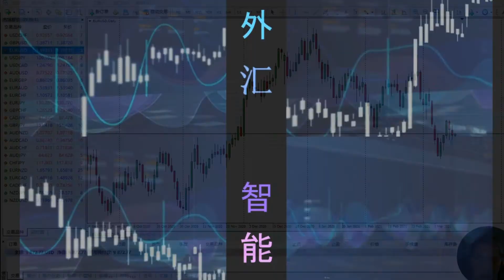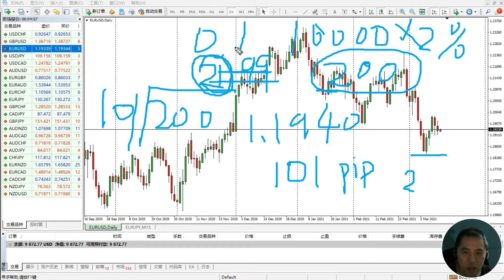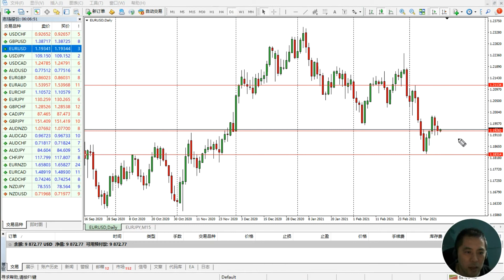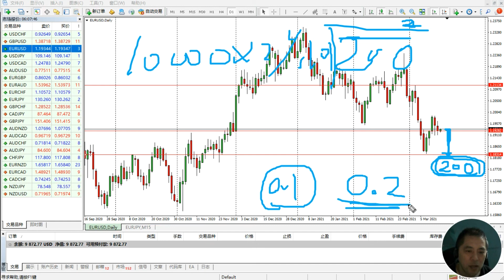外汇交易如何计算每次的下单量？如果进行资金管理确定下单手数？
如何用资金管理计算每次的下单量

数学系列节目：奥林匹克数学，趣味数学，数学魔术，数学游戏，数学竞赛，数学经典，数学赚钱，数学玩具，智力玩具，等等。
代码系列节目：代码自动化，代码Python，代码Delphi，程序演示，代码编程，等等。
赚钱系列节目：Youtube赚钱，网赚，投资赚钱，软件使用，游戏，等等。
频道：@Oziter茅
本期节目讲：
外汇交易如何计算每次的下单量？如果进行资金管理确定下单手数？赚钱